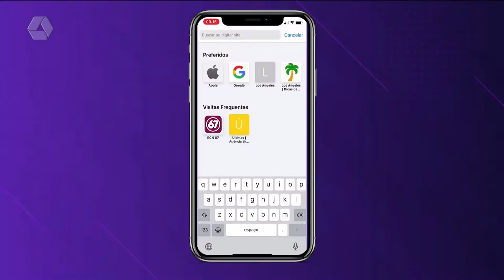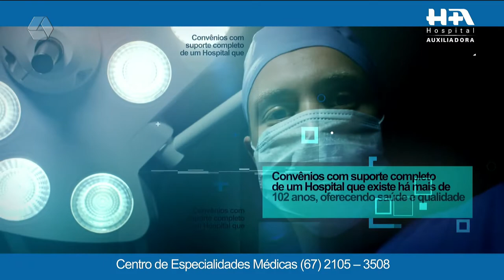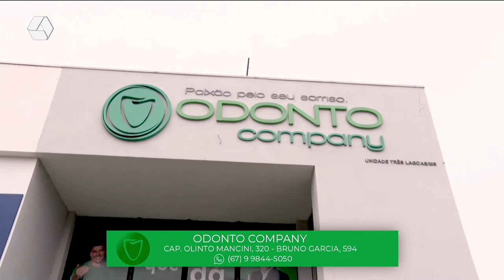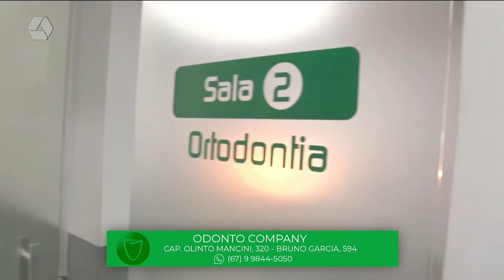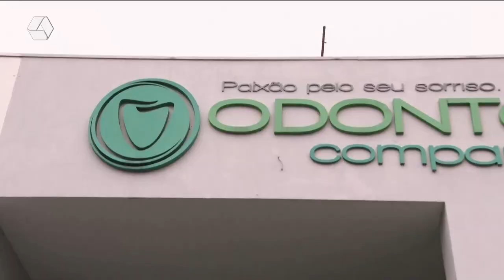TVC Agora 16/08/2022